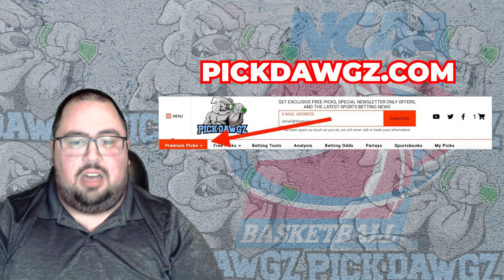USC Upstate vs Gardner Webb 3/3/23 College Basketball Free Pick CBB Betting Tips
The Gardner Webb Runnin' Bulldogs take on the USC Upstate Spartans in Friday's College Basketball Action. Get Chris' College Basketball Pick and Prediction for this game.